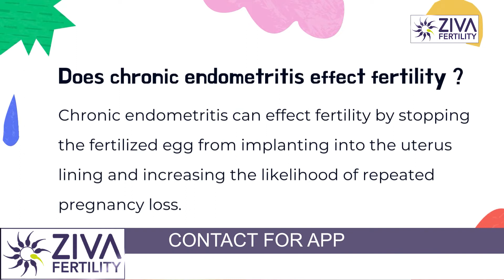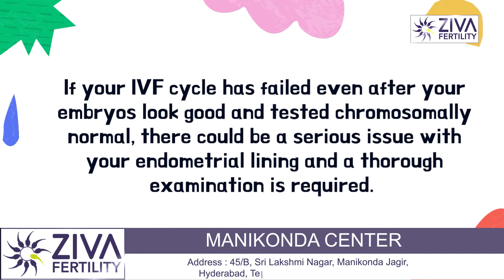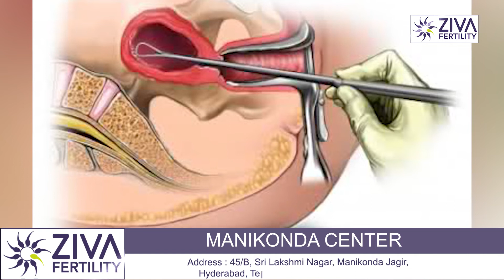Endometritis in hindi || Uterine lining infection || Trying to conceive | Dr Chekuri Suvarchala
Dr. Chekuri Suvarchala (Scientific Director, Masters in Clinical Embryology (Australia & UK, PhD (Genetics)) - Topic: " How does endometritis effect fertility - Endometritis की वजह से गर्भधारण करने में दिक्‍कत हैं ? || Dr Chekuri Suvarchala " - ZIVA Fertility Hindi -  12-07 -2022

Ziva's Success story:
1)  22+ Years of Experience
2)  Around 90% Success Rate
3)  10,200 ICSI Cycles
4)  2,200 IVF Cycles
5)  4+ Centers in Hyderabad